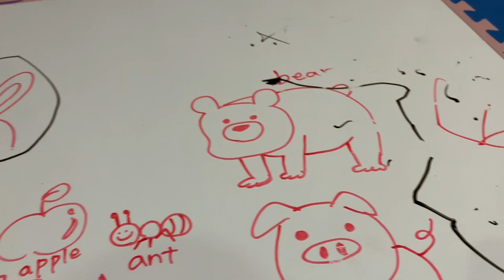Teach Me English / White Board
My name is turtle.I’m Japanese.
I practice to speak English with my son.
But, I’m not good at English.

Please teach me English!